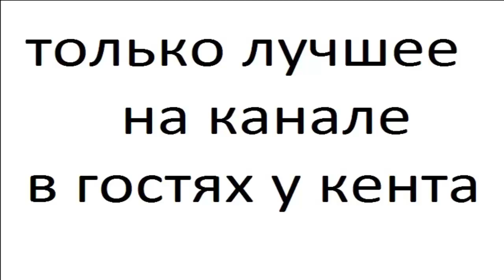мотоциклы triumph 22